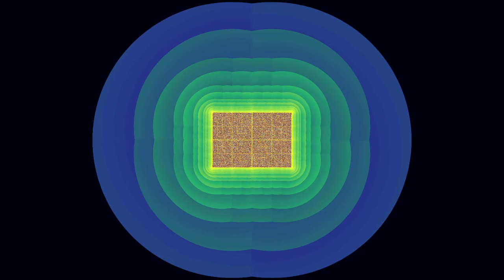Fractal animation - 720p Barnsley Julia parameter walk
Earlier, I posted a couple of orbit cloud videos using the Barnsley Julia formulas available in Fractint, following simple linear paths.  Since then I have written some new routines that can follow more complex input parameter paths, so I have revisited this Barnsley formula to follow a circular path.  These frames render very quickly - I'm using a different type of colouring method this time instead of the orbit cloud.

2050 frames - 1280x720, 2x2 anti-aliased - render time 47 minutes